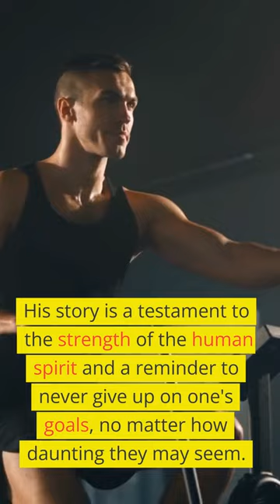Breaking Barriers: The Inspiring Story of Roger Bannister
Join us as we delve into the incredible journey of Roger Bannister, the first person to run a mile in under 4 minutes. Against all odds, Bannister shattered the belief that the human body was incapable of such a feat and inspired a generation of athletes. Through hard work, perseverance, and an unshakeable belief in himself, Bannister showed that any obstacle can be overcome. His story is a powerful reminder to chase our dreams relentlessly and never give up, no matter how daunting the challenge may seem.